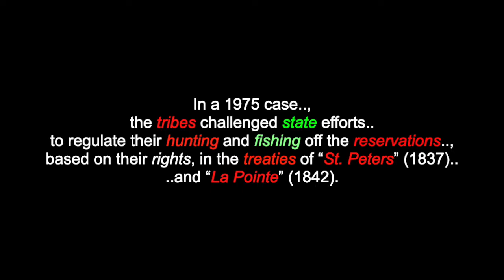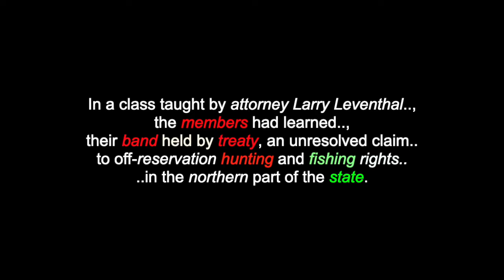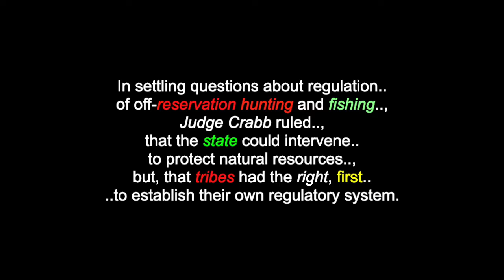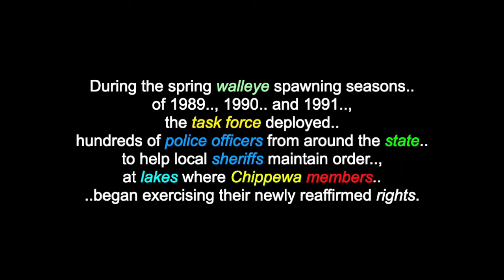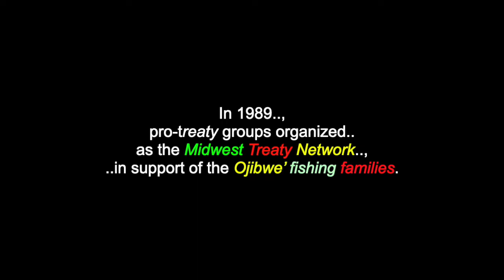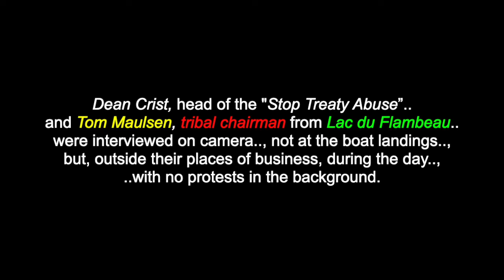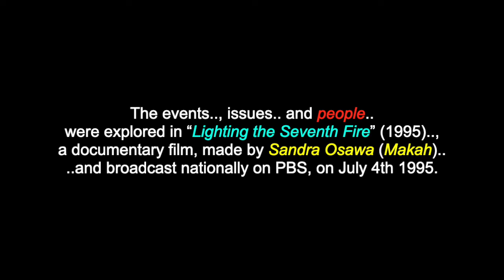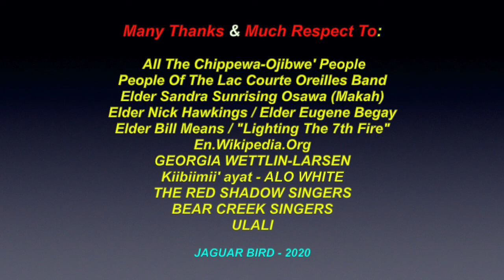The Wisconsin Walleye War: 1975-1995 - Chippewa-Ojibwe’ - Wisconsin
This is a video for "The Wisconsin Walleye War".  There are also videos in this channel for many more Anishinaabe Peoples, "Bad River Reservation", "Chief Kechewaishke (Great Chief Buffalo)",  The Sandy Lake Tragedy", "The Seven Fires Prophecy”.. and for over 250 other North & South-American Tribes & First Nations.

“The Wisconsin Walleye War” became the name for late 20th-century events in Wisconsin, in protest of Ojibwe’ hunting and fishing rights. In a 1975 case, the tribes challenged state efforts to regulate their hunting and fishing off the reservations, based on their rights, in the treaties of “St. Peters” (1837) and “La Pointe” (1842).  On August 21st 1987, the U.S. District Court Judge Barbara Crabb ruled that six Ojibwe’ (Chippewa) tribal governments had the right under these treaties for hunting and fishing, throughout their former territory.

Many Thanks & Much Respect To:  All The Chippewa-Ojibwe' People..; People Of The Lac Courte Oreilles Band..; Elder Sandra Sunrising Osawa (Makah)..; Elder Nick Hawkings..; Elder Eugene Begay..; Elder Bill Means..; "Lighting The 7th Fire”..; En.Wikipedia.Org..; GEORGIA WETTLIN-LARSEN..; Kiibiimii' ayat - ALO WHITE..; THE RED SHADOW SINGERS..; BEAR CREEK SINGERS..; ULALI.. and to all the other brothers and sisters who have contributed to this video with photos and/or, in any other way.